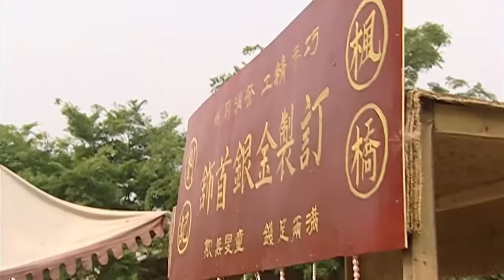【功夫電影】男人空手接住刀刃，一招讓光頭和尚動彈不得！⚔️ 抗日 MMA | Kung Fu